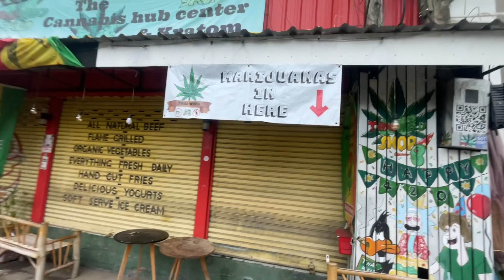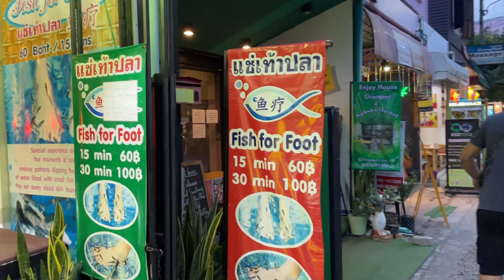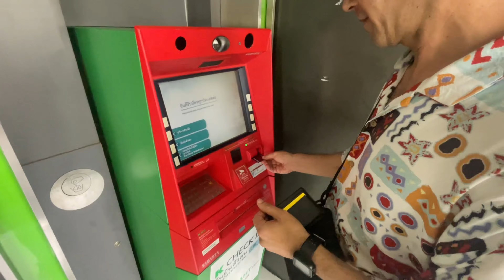DAY 3 CHIANG MAI , Thailand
Chiang Mai is a city in northern Thailand known for its rich history, vibrant culture, and stunning natural surroundings. So i am here.